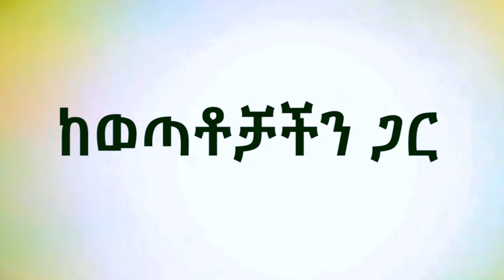ምስር አልወድም ነበር፡፡ሽሮ እወዳለሁ ብዬማ አላሽቃብጥም፡፡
ትወና ስጀምር አመዴን ቡን ነው ያደረገኝ!

መፍትሄ ያጣችሁለትን የውስጣችሁን ጭንቀት/እውነት በ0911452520 ቴሌግራም ላይ እና
Official_genet.nigatu ኢንስታግራም ፔጅ ላይ አጠር ያለ ጉዳያችሁን
በጽሁፍ ያስቀምጡልን! እኛ እንደውላለን፡፡

አዲሱ የፌስ ቡክ ፔጃችንን ዮቀላቀሉ።

For more information follow our page...